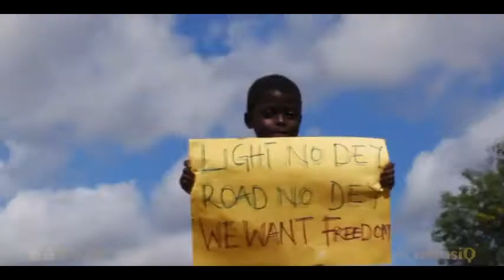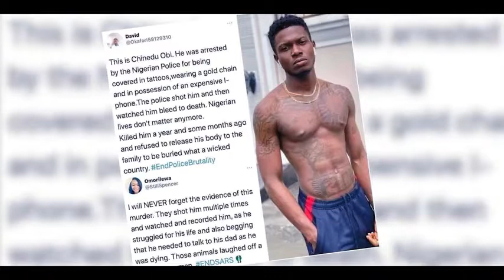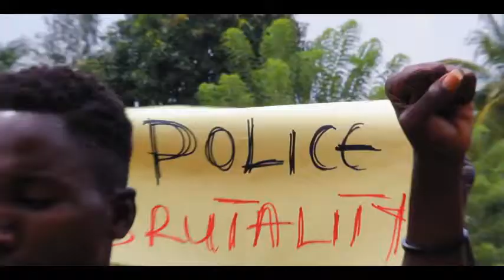M Josh Song Of Freedom Video Dedicated To The Protest Against Bad Government In Nigeria